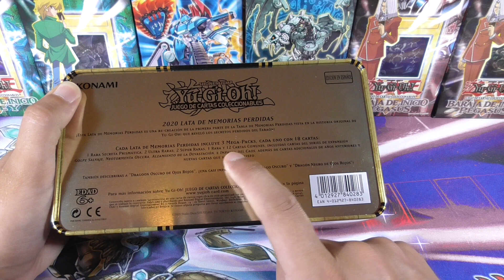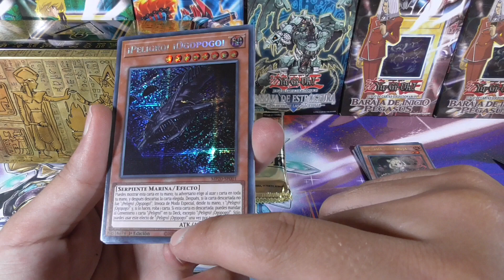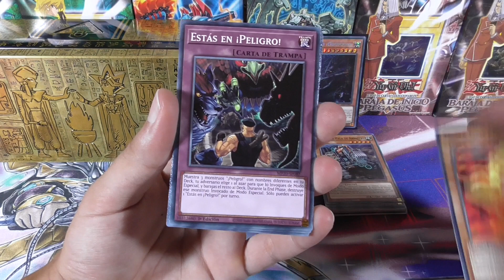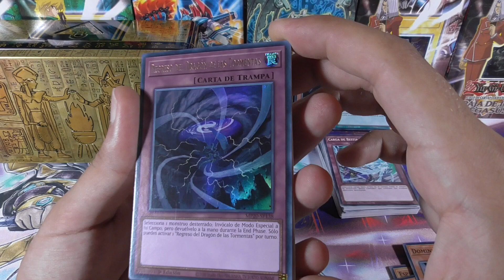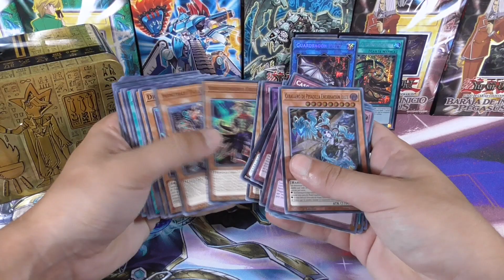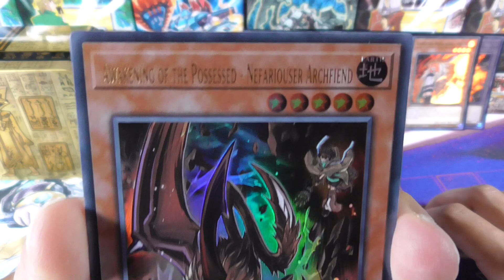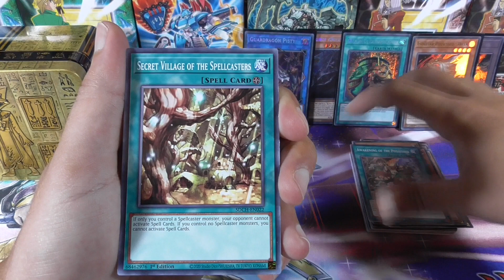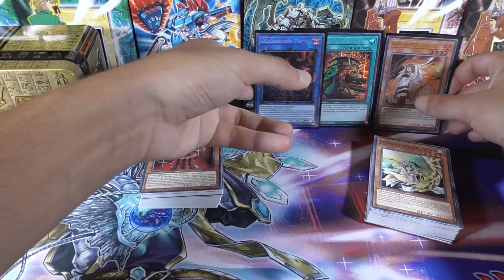ABRIENDO UN COFRE DE ORO! LA MEJOR CAJA DE YU-GI-OH!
Apertura de cartas YuGiOh en español y en inglés, abriremos una Lata de memorias perdidas 2020 con 3 Mega-packs cada uno de 18 cartas, 1 rara secreta prismática, 2 ultra raras, 2 super raras, 1 rara y 12 cartas comunes. Estos sobres incluyen cartas de las ediciones Golpe salvaje, neotormenta oscura, alzamiento de la devastación e impacto del caos. La carta más interesante que podemos conseguir es "Dragoon oscuro de ojos rojos" la fusión de Mago oscuro y Dragón negro de ojos rojos.

HORARIO DEL CANAL:
Intento subir vídeo casi todos los días entre las 4 y 6pm hora española